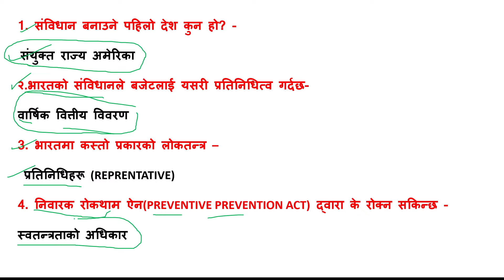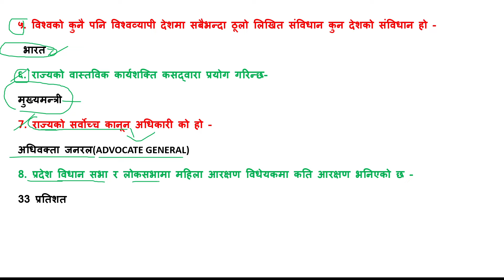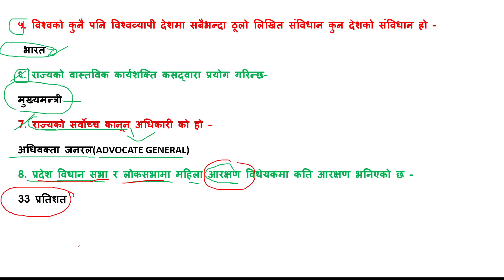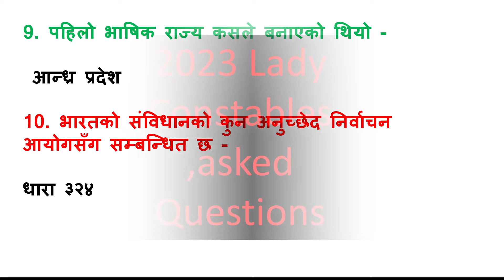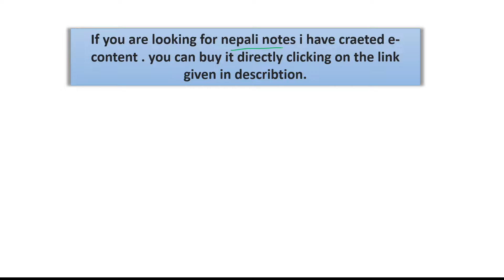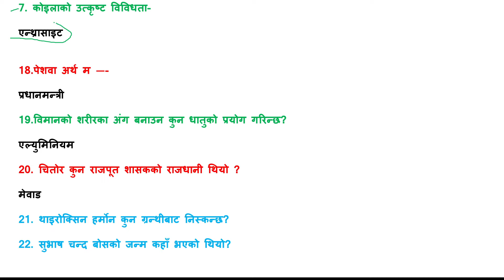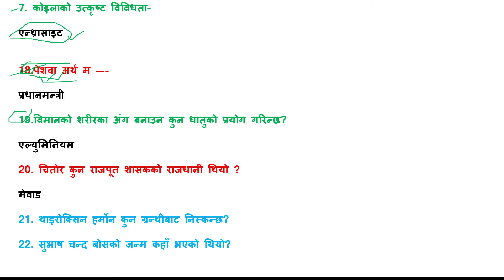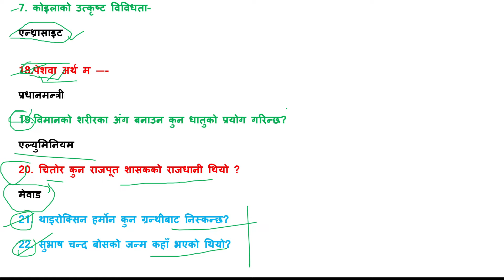WBP CONSTABLE PREVIOUS YEARS QUESTIONS🔥।WBP कान्स्टेबल अघिल्लो वर्षका प्रश्नहरू।🔥💯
Is the WBP constable exam tough?
Which type of questions come in West Bengal Police?
What is the highest salary of WBP Constable?
Wbp কনস্টেবল পরীক্ষা কঠিন?

wbp constable previous year question paper with answer pdf download
wbp constable previous year question paper pdf
wbp 10 years question paper pdf adda247
wbp previous year question paper book
wbp lady constable previous year question paper with answer
west bengal police exam question and answer pdf
kp constable previous year question paper
wbp question paper 2022 in bengali pdf
What language is the WBP Constable exam paper in?
What is the language of WBP Constable exam 2024?
What is the exam for WBP constable?
What is the syllabus of WBP Constable exam?

how to score good marks in West Bengal constable,
, vacancy in West Bengal Constable,
lady constable West Bengal, West Bengal Kolkata police constable, West Bengal SSC exam